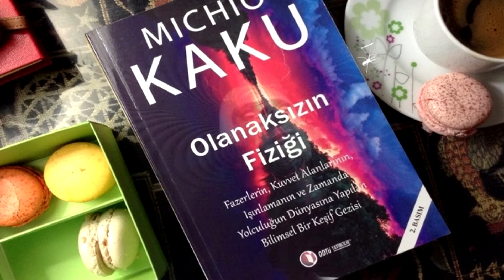Fizikçi Michio Kaku Gelecek Hakkında Tahminleri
Fizikçi Michio Kaku Gelecek,michio kaku kimdir, michio kaku tahminleri hakkında bilgi verdiğim ilginç bir videodur.
Ünlü fizikçiyi yaptığı belgeseller ve fizik alanında yaptığı çalışmalar ile tanımayan yoktur. Ayrıca yaptığı Bilimin Ta Kendisi belgeselide çok yankı uyandırmıştır. Ayrıca kendisine ait olan Geleceğin Fiziği adlı kitabında’da bu konuları detaylıca ele almıştır.
Teorik fizik ve bilim iletişimi alanında Stephen Hawking’in tahtını alır mı bilinmez, ancak Kaku da çok detaylı araştırmalardan yola çıkarak, bilimi en az Hawking kadar başarılı bir şekilde halka arz ediyor. Harvard mezunu olan Kaku, 25 yıl boyunca New York’ta teorik fizik profesörü olarak çalışma yaptı.